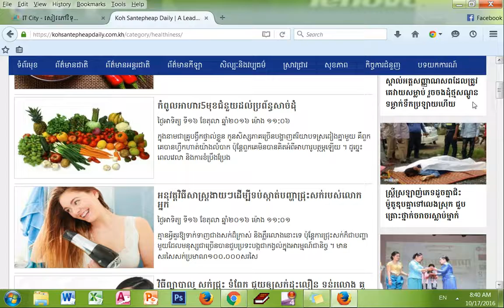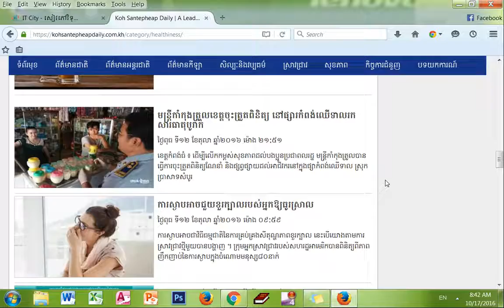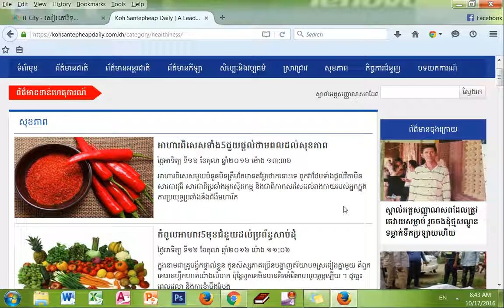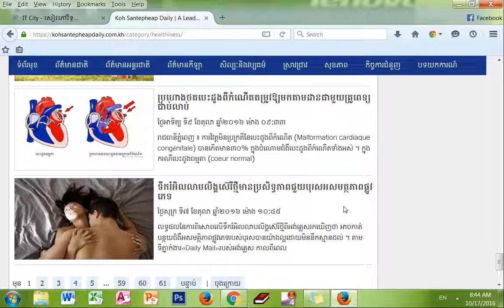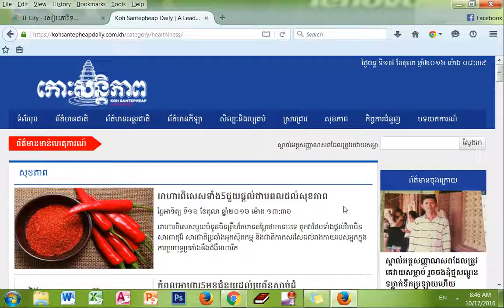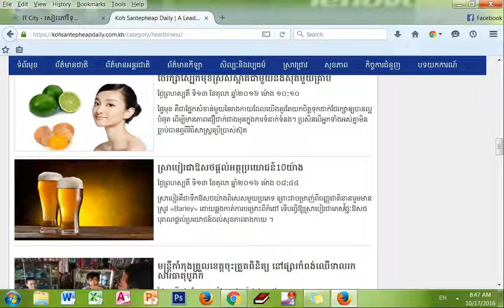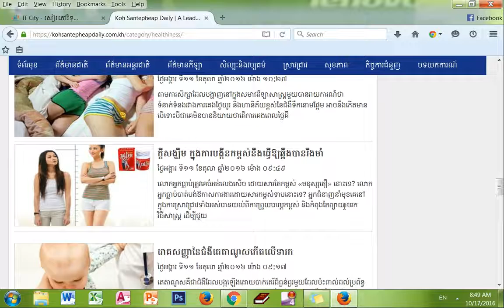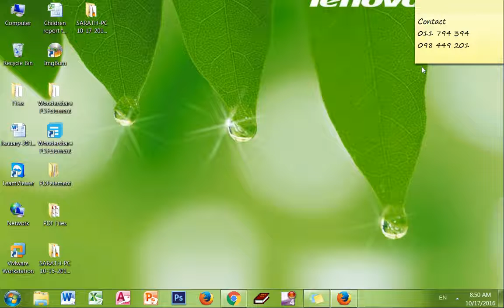Scroll Up Scrool Down Web Page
here you can watch the tips and tricks about computer netbook and cyber related tips and tricks and u will learn how to do the miracles.